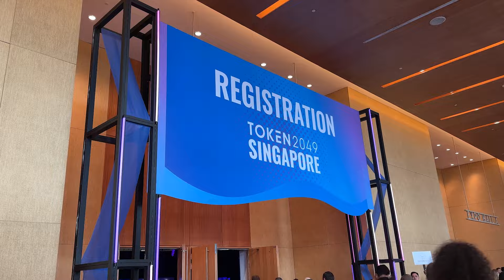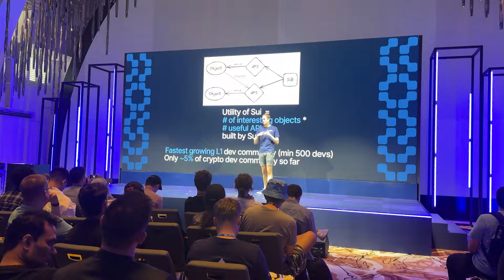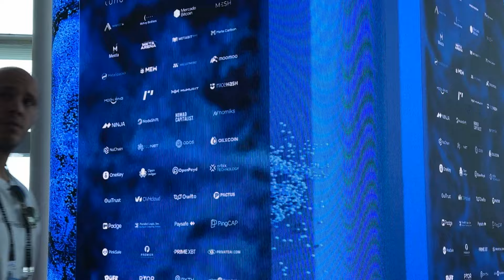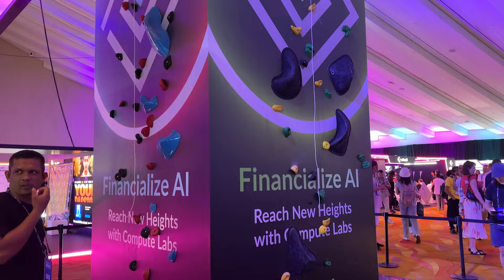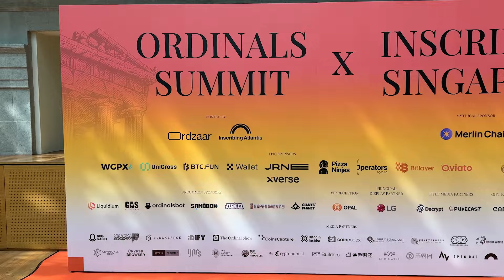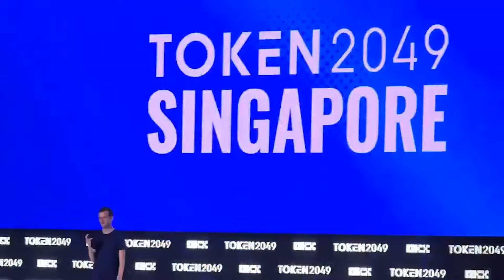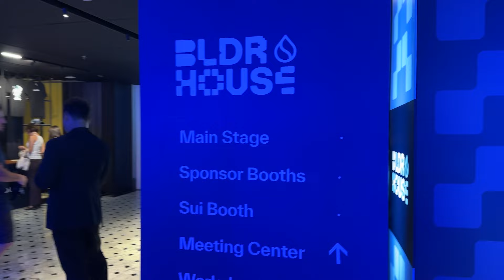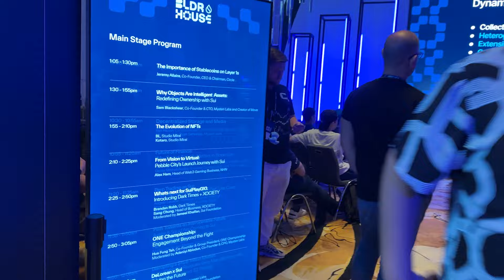Có gì ở một sự kiện Crypto | Upside tại Token 2049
Upside dẫn các bạn đi một vòng quanh sự kiện Token2049 năm 2024 tại Singapore.

300 booths, 20,000 người tham dự, các dự án chi hàng triệu đô la cho vài ngày tại Singapore. Vậy sự kiện này có gì?